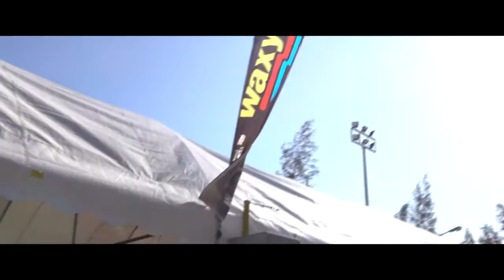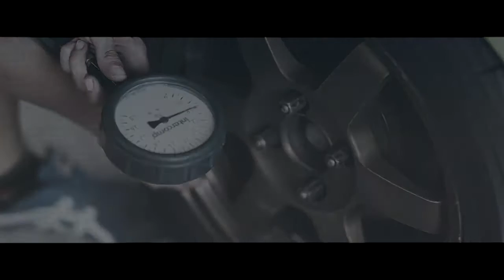RMI racing team final stages."Road to Success"